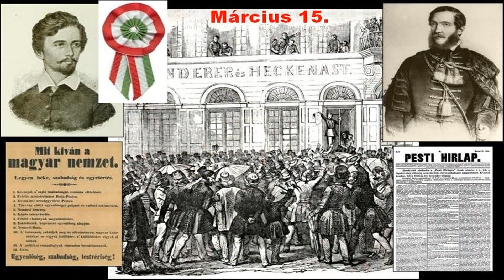2022. március 15. műsor